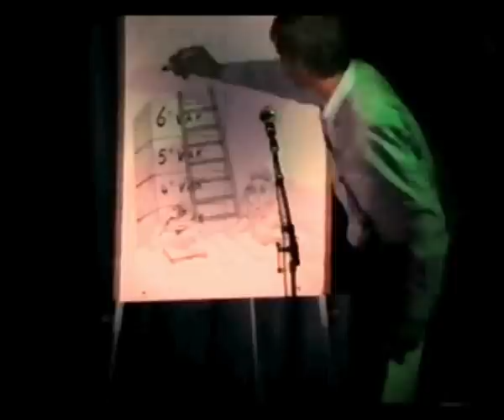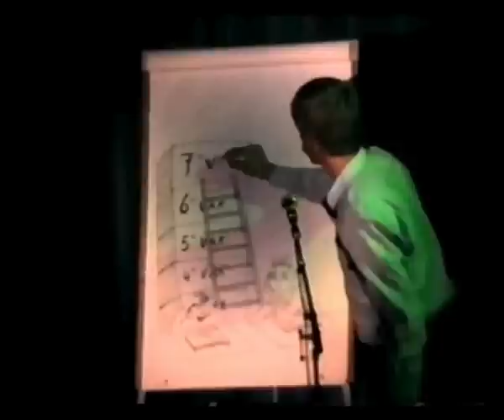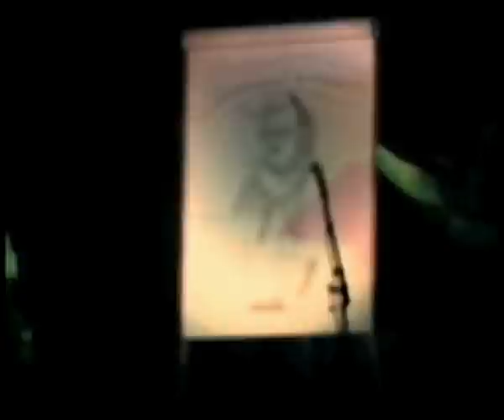Diplomauitreiking Bluemersmavo 1989 - deel 2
Het tweede deel van de compilatie van de diplomauitreiking van de Bluemersmavo te Silvolde van 1989. In dit deel zien we het optreden van de docenten. De zangers zijn Thea Welman en Willy Wiendels en de tekeningen worden gemaakt door Auke Veldhaus.
De compilatie is gemaakt door oud-mentor en docent Ronald Wassink ter ere van de reünie van 2 april 2011.